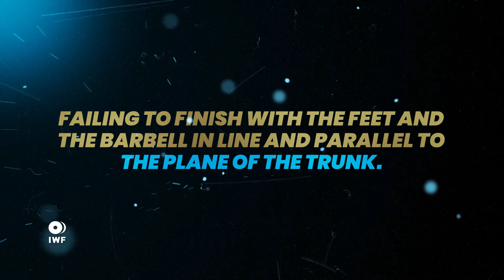8th Technical and Competition Rules & Regulations video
Another Technical Competition Rules and Regulations video!
Check it out to learn more about incorrect movements. What about the barbell, the platform...?
Watching this video will teach you plenty of important things!